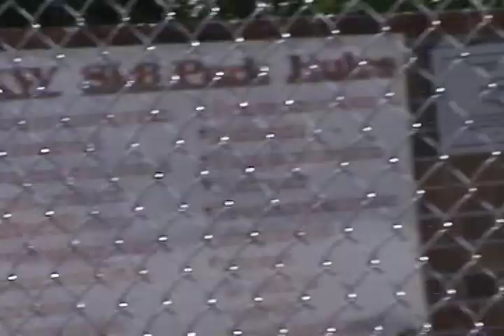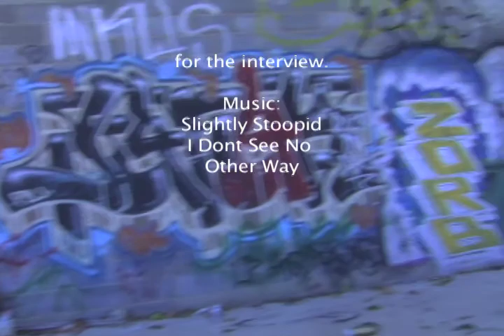Documentary Film Assignment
Wallerbear's interview with footage and information about long boards and skate boards.